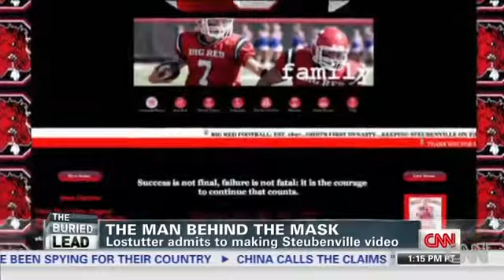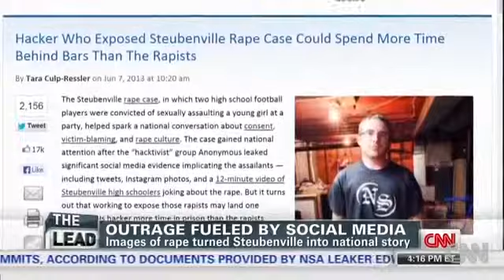Anonymous linked activist faces jail